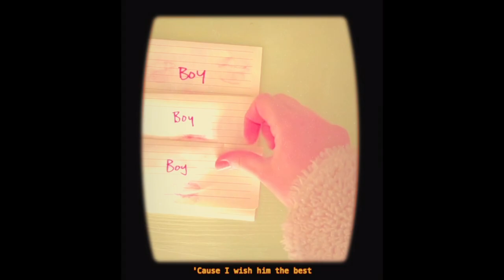Murder On The 49 Bus - Floor Four (Music Video)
'Murder On The 49 Bus', from our debut EP, 'Plastic People'.

Listen now on all streaming platforms! :)